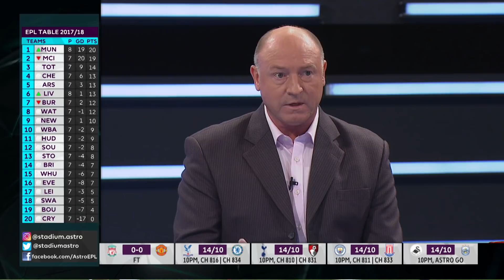McMahon: "I wish Klopp had a bit of Mourinho in him" | Liverpool 0-0 Man Utd | Astro SuperSport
Steve McMahon reacts to the scoreless draw between Liverpool and Manchester United, claiming that he wished "Klopp had a bit of Mourinho in him".

McMahon was alongside Paul Parker in Astro SuperSport's live coverage of the English Premier League in Malaysia.